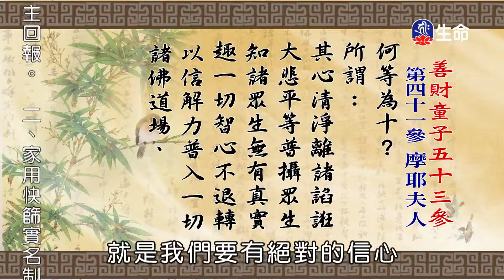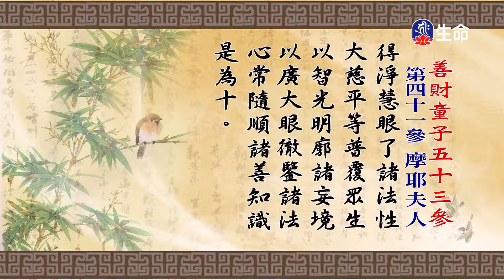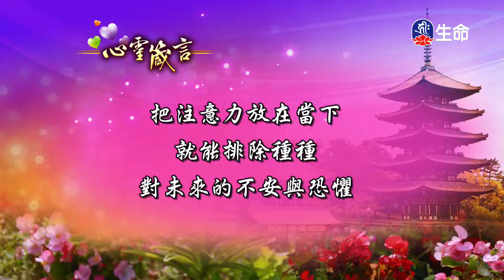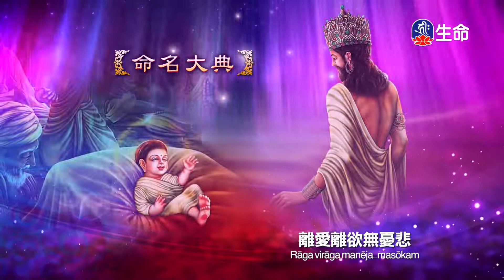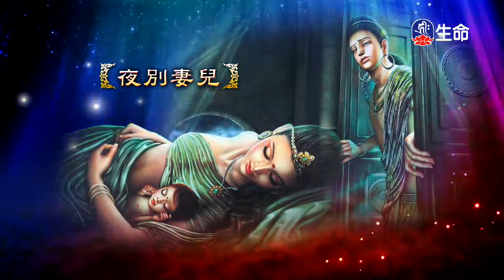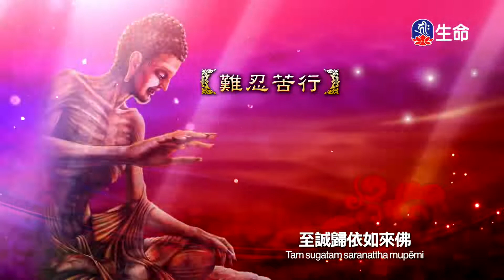善財童子五十三參(104)仁朗法師_菩提系列_(lifetv_20220509_23:00)